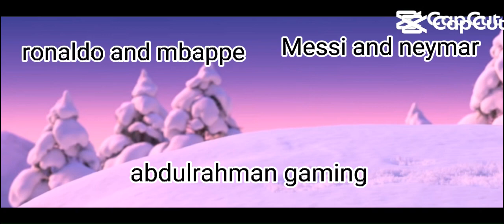who's the better goats